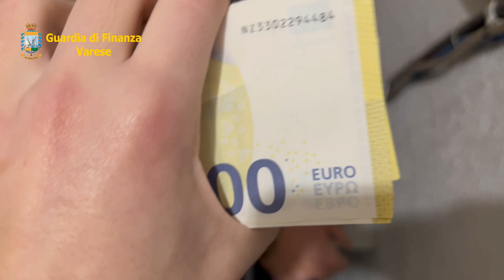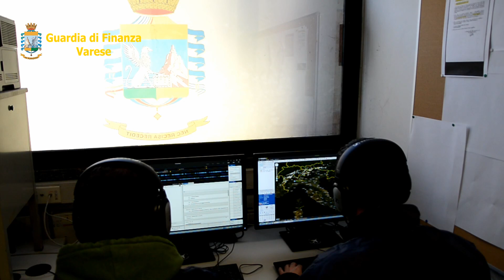Frode fiscale Varese